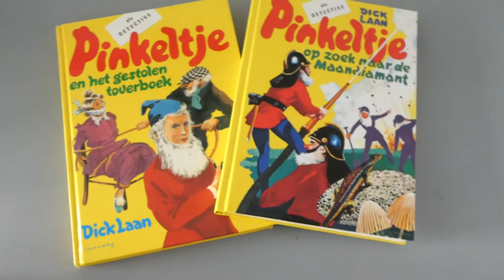IK WEET NIET WAT ER AAN DE HAND IS - VLOG 755 👠 MAMMA OP HAKKEN